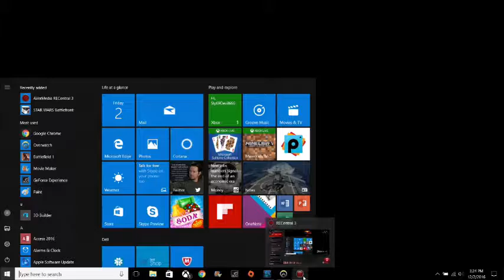SEASON 3 PLACEMENT MATCHES PART 1!!! | Overwatch #5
I know this video is only one game, but I hadn't uploaded in a while and wanted to get some content out their along with testing out a new type of video.  I plan on doing normal commentaries with 2 or 3 games per video for my other placement games which will be out soon.